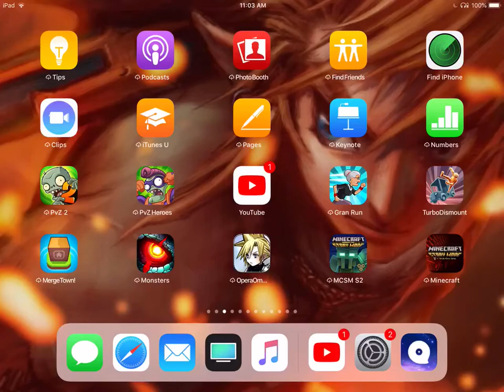I beat hello neighbor I’m sad 😢 about it